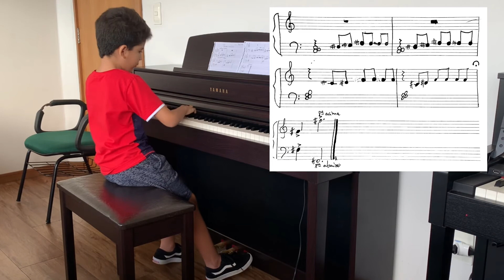Pedro Paixão: “Passos na Lua”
Atividade de composição e execução musical realizada entre abril/maio com os alunos do Curso de Formação Básica sob orientação do Prof. Gabriel Coelho.